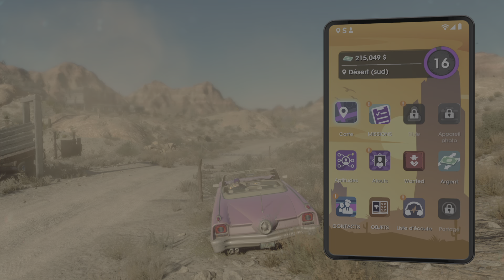Saints Row PS5 mission Brasier des poussiéreux